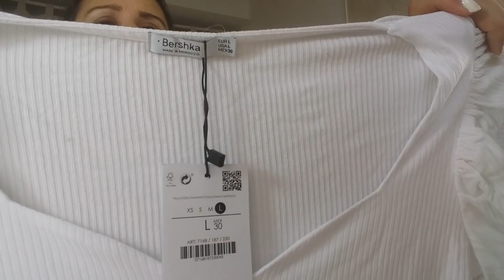Haul de rentrée Zara HM Mango Stradivarius...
Ma Billie-Rose est née ! j'ai une mine pas terrible mais j'avais trop envie de faire une vidéo donc ...
voici le lien des articles, dites moi quel est votre préféré

ASOS : Pensez a modifier le drapeau en UK pour avoir des tarifs moins chers sur ASOS !!!

BERSHKA:
body satin rose nude

Jean Stradivarius a perle
non dispo sur le site

HM

Robe satin en promo !!!

Crop top a fleur rouge + short en promo !!!

Top maille rouge non dispo sur le site

ZARA:
Robe noire portefeuille:
Ref pas trouvée
Sweat brodé manche lanterne:
Ref pas trouvée

à bientôt les chouchoux !

Sabynn